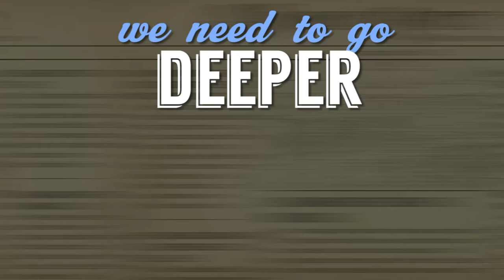We Need To Go Deeper :: Ep. 2 :: Cave Exploration! :: Four Player Coop :: Undersea Rogue-like :: UTC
*Leave a like for this series! Your likes help people find this video and you let me know you want more We Need To Go Deeper episodes!*

This, geeks, is We Need To Go Deeper! A 2-4 play cooperative game, where me and my pals for the crew of a submarine, exploring the depths of a rogue-like ocean inspired by the creative works of Jules Verne!

In part two of our We Need To Go Deeper multiplayer lets play series, we take our submarine to the greatest depths yet! Below 1000 fathoms we discover an undersea cave and we leave the sub! We put on our diving helmets and explore the cave, fighting crabs and clams and looking for treasure!

Ep. 1 :: Going Deep!

Ep. 2 :: Undersea Caving
Captain Clams and the crew leave the sub to ply the depths of a mysterious cave!

Links!
►Tweet at me!

We Need To Go Deeper Links
►We Need To Go Deeper on Steam

We Need To Go Deeper Description
►We Need to Go Deeper is a 2-4-player cooperative submarine rogue-like set in a Verne-inspired undersea universe.
►In the game, you and your crew must embark on many voyages into a mysterious undersea trench known as The Living Infinite.

We Need To Go Deeper Features
►2-4-Player Co-op

We Need To Go Deeper Upcoming Features
►More Biomes and Enemies
A total of 10 unique biomes are planned for the full release. Each biome will come chock full of unique enemies such as alien jellyfish, volcanic tortoises, burrowing worms, and many others to better flesh out The Living Infinite's dangerous underwater world.
►Underwater Civilizations
Discover mysterious undersea civilizations on your voyages who may either help or hinder you and your crew. One unique civilization is planned to inhabit each biome.